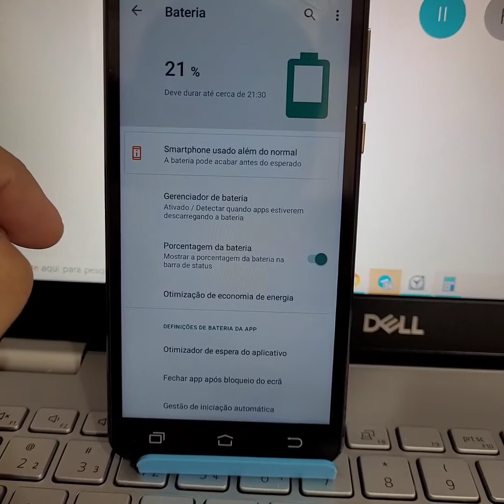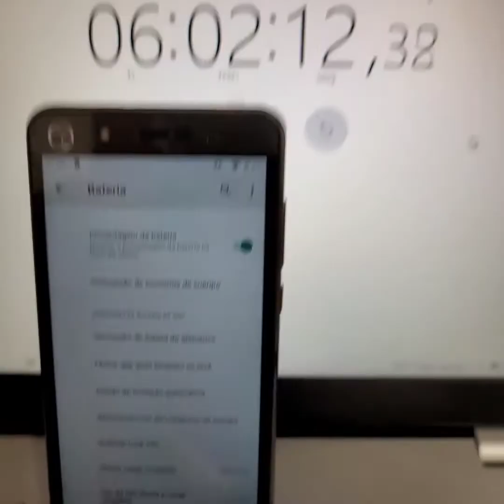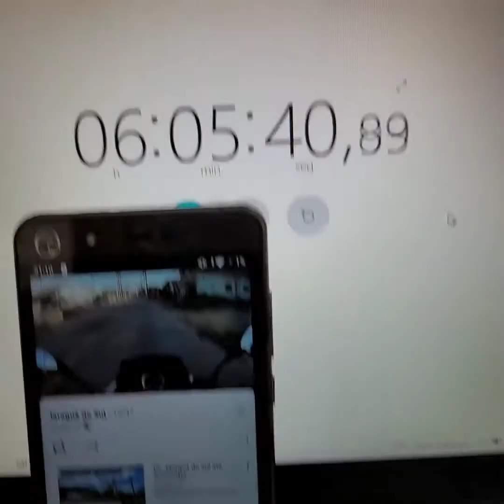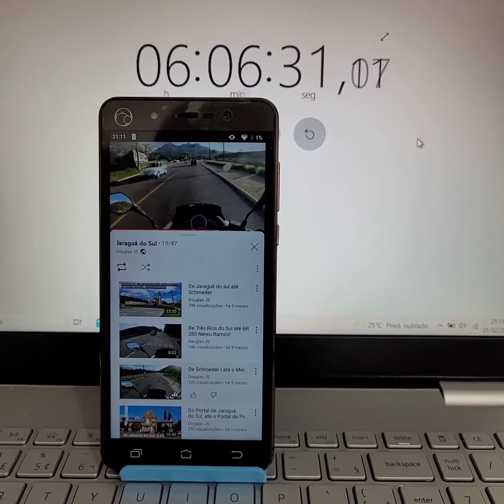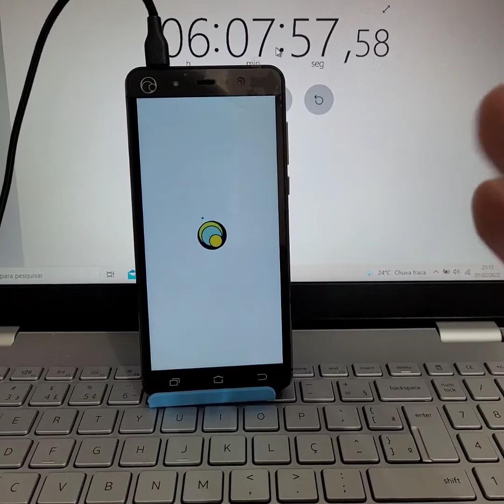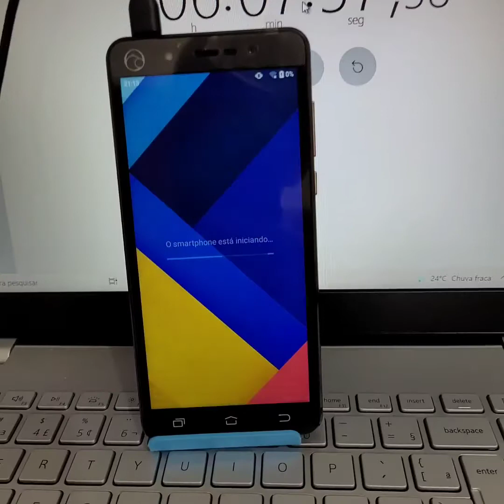PagPhone, teste de duração da bateria em vídeo no YouTube! Será que rendeu quanto?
Neste vídeo, fiz um teste de duração da bateria em vídeo contínuo no YouTube com o PagPhone. Ligado no WI-FI de 5ghz, Bluetooth e GPS ligados e tela com brilho no automático. Ele conseguiu fazer 6:06 de tela! Surpreendeu!
No primeiro, na cor azul, em uso diário, ele fazia entre 6h e 6h40 de tela. Variando entre 13h00 e 15h00 de uso total. Bons resultados e para o valor, atingiu as expectativas.

PagPhone! O SmartPhone que é máquina de cartão da PagSeguro!
Esse é completo, pois é um smartphone Android e também é máquina de cartão. É o mais completo de todas! R$ 358,80

Baixe o aplicativo PagBank aqui!

Moderninha Plus, com internet e Chip 3G Grátis e Wi-Fi.

Todas as Máquinas da PagSeguro
Por 12X Sem Juros e Frete Grátis

Minizinha Chip 3 por R$ 82,80
Não precisa de celular e tem plano de internet Grátis!

Moderninha X com Android
Tem NFC, aceita pagamentos por aproximação, QR CODE PIX, também vende recarga de celular e com internet 4G grátis e WI-FI e é toda touch-screen. Tem gestão de estoque e muito mais. Recomendo essa aqui se entrar em seu orçamento!
Você paga R$ 238,80
( 12x R$ 19,90) e recebe R$  84,00 de reembolso nas suas taxas.
A Moderninha X custará apenas R$ 154,80

Moderninha Plus
Tem NFC, Chip com internet 3G grátis e WI-FI. Tem Pix na máquina e é muito resistente, ideal para quem está na rua o tempo todo, entregadores ou atendimento na rua, pois é simples de usar e a bateria dura muito e tem bom sinal de operadora, vende recarga de celular e aceita pagamentos por aproximação.
A Moderninha Plus custará apenas R$ 154,80

Moderninha Smart com Android, a máquina que imprime o comprovante
Tem NFC, para aceitar pagamentos por aproximação, internet 4G grátis e WI-FI e é touch-screen. Bateria de longa duração, Tem Pix na máquina e gestão de estoque, vende recarga de celular e muito mais! Você gerencia tudo da máquina. Recomendo essa aqui se entrar em seu orçamento! R$ 478,80

Moderninha Pro, a máquina que imprime o comprovante
Tem NFC, Chip com internet grátis e WI-FI. Bateria de longa duração, Tem Pix na máquina e faz recarga de celular e muito mais! R$ 298,80

Esse é completo, pois é um smartphone Android e também é máquina de cartão. É o mais completo de todas! E tem 2 anos de garantia! R$ 598,80

As máquinas da PagSeguro, não tem mensalidade e possuem garantia de 5 anos contra defeitos de fabricação. Pode acionar a garantia diretamente pelo APP PagBank e receber uma nova em seu endereço caso a sua estrague na garantia.